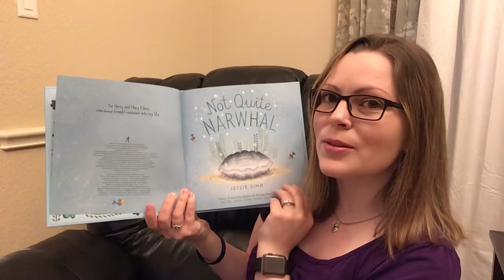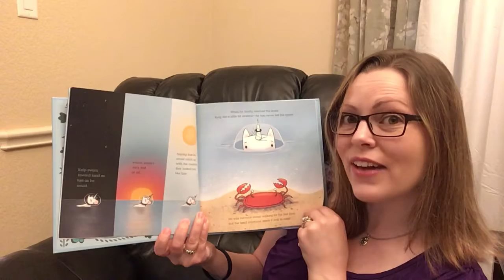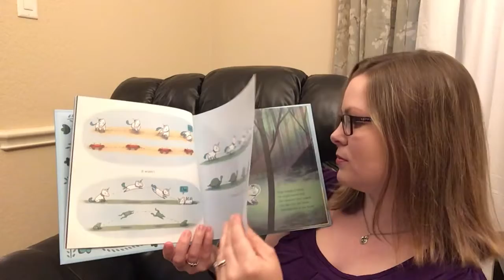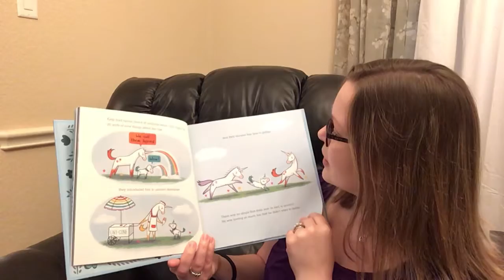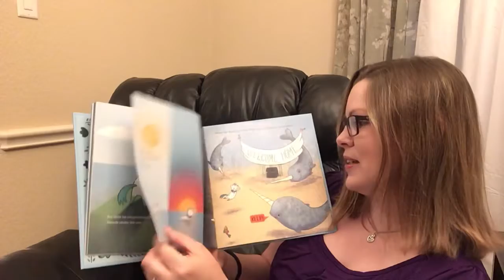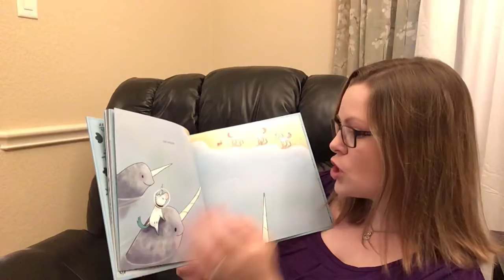Mrs. Reed reads Not Quite Narwhal by Jessie Sima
Mrs. Reed reads Not Quite Narwhal by Jessie Sima to her students during COVID-19 prompted distance education.